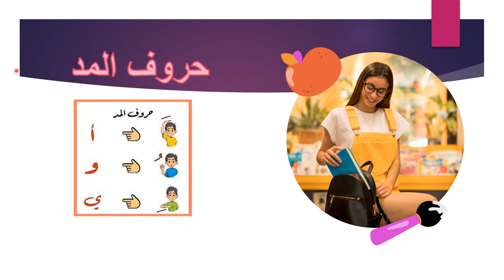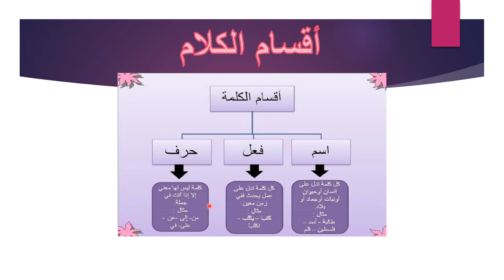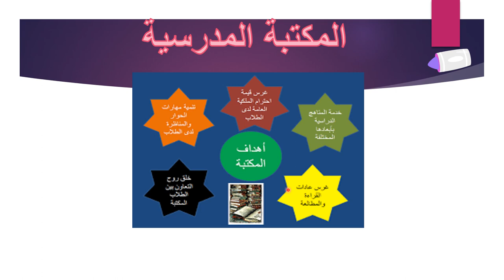فيديو الأسبوع الرابع - اللغة العربية - المستوى الثاني - المعلمة ريما خريس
وصف الأسبوع الرابع من شهر أيلول/  اللغة العربية / فيديو توضيحي  يوضح المهارات التي سيتم اعطاؤها خلال الأسبوع الرابع من شهر أيلول.